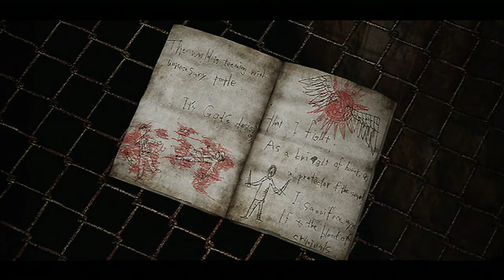Let's Play Silent Hill 3 - 17